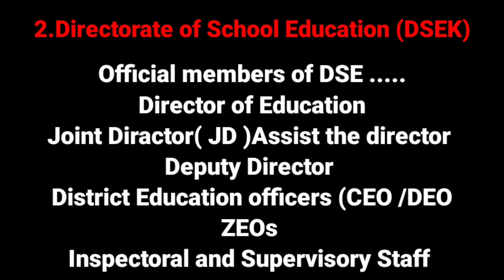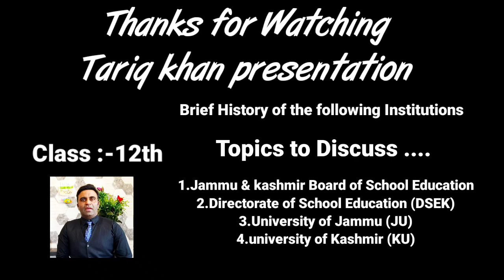JK BOSE || DSE || Kashmir University || Jammu University || 12th Education || Unit 3 || Tariq Khan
presenting Short description about the Important institutions of Jammu and Kashmir .These institutions are much helpful in providing Education in JK.The topic I have choosen from 3rd unit of 12th Education .I tried to present the topics in brief and highlighted the main important points .Hope it will be helpful to our students .Thanks .
Topic :-Description about the following institutions :-
JK BOSE (Board Of School Education)
DSE (Directorate Of School Education)
Kashmir University (KU)
Jammu University (JU)